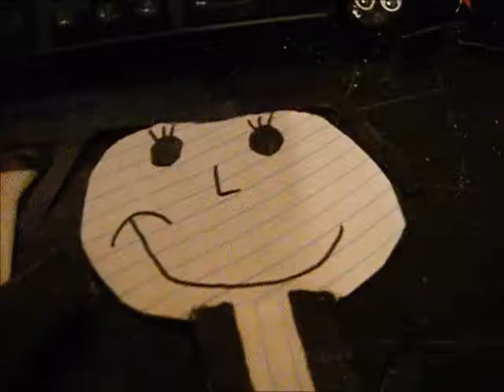The Color Beanie Crew The Movie 5.6 Part 6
and now DLR and the rest are gonna play wii sports for there video game fun :) so let's see what happends now ;)

Enjoy :D